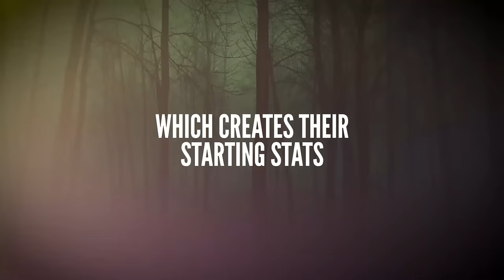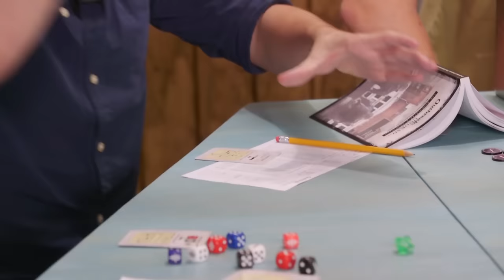WINTER CABIN HORROR CONTINUES (Board AF)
We're back with part 3 of Outbreak: Undead! We simulate the events of a zombie uprising and try our chances at survival! Make sure you check out part 1 and 2 first!

Big thanks to Ivan Van Norman (@Hydra_Lord) for joining us again!